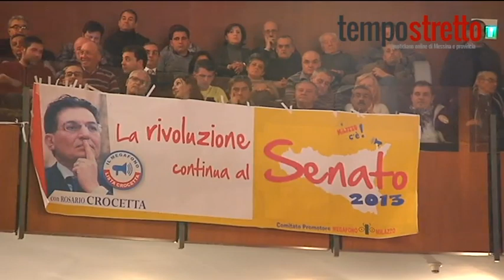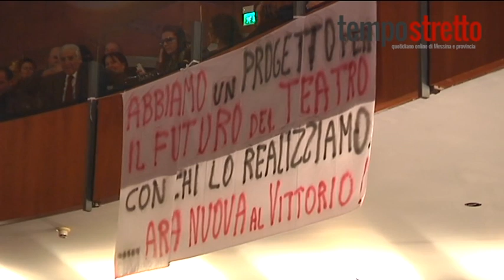03-02-2013 Crocetta al teatro Vittorio Emanuele